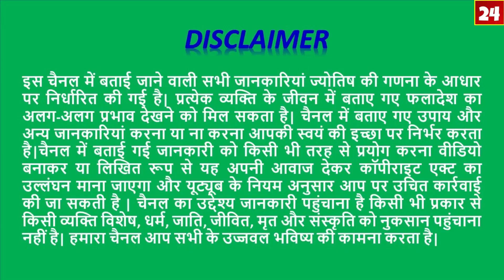25 May 2019/रूठे शनि को मनाए/आज का आशीर्वाद/जानिए कैसे होगा दुखों का अंत By Astro Sachin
हर दिन को सुखी बनाने का सपना  भगवान के आशीर्वाद से पूरा हो सकता है|

मेष से मीन राशि तक के सभी जातक ईश्वर के आशीर्वाद को पाकर अपने जीवन से अन्य छोटे-बड़े कष्टों को दूर करेंगे और खुश रहेंगे|

तो आप सभी लोग आज का आशीर्वाद लेना ना भूलें|

25 May 2019/रूठे शनि को मनाए/आज का आशीर्वाद/जानिए कैसे होगा दुखों का अंत  By Astro Sachin